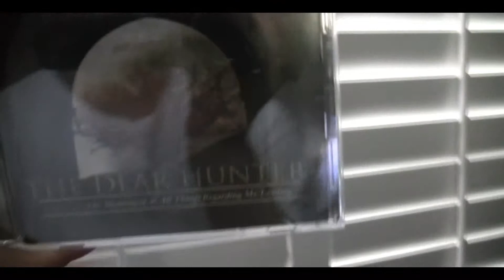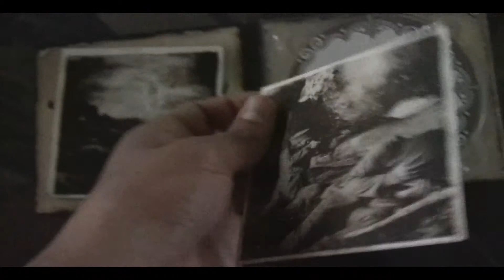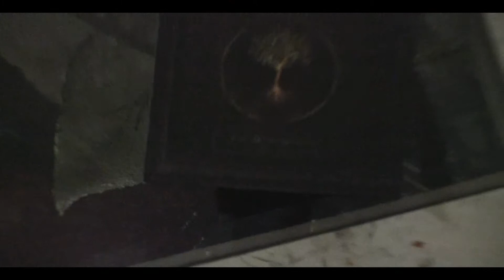The Dear Hunter Act III CD IN THE FLESH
The Dear Hunter. SIGH. They make me sigh with joy.